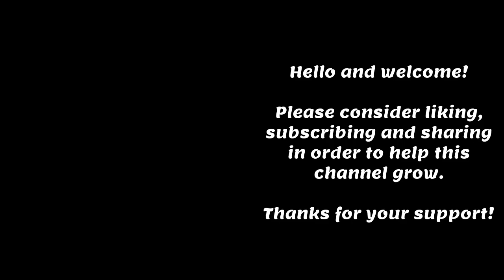Soulcalibur 2 HD Weapon Master with Spawn Chapter 1 and 2 Extra Missions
Need money for video games? Consider doing surveys for cash via Paypal!

Soulcalibur II (ソウルキャリバーII Souru Kyaribā Tsū?) is a fighting game developed and published by Namco and the third installment in the Soul series. Soul Calibur is the name of the holy sword, created to battle the evil sword Soul Edge, which the games' story line revolves around. Compared to Soulcalibur, Soulcalibur II boasts improved graphics and introduces new characters, stages, and music. It is also the first game in the series to include guest characters from other series.